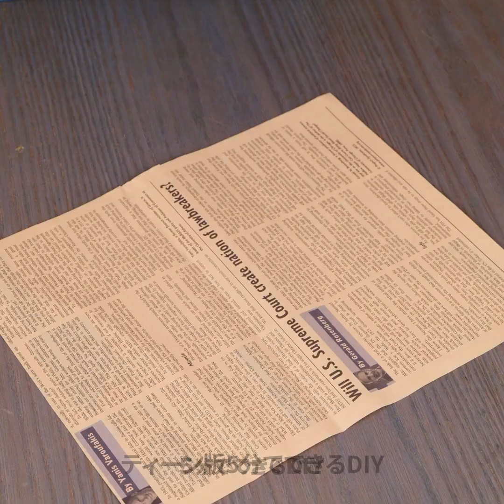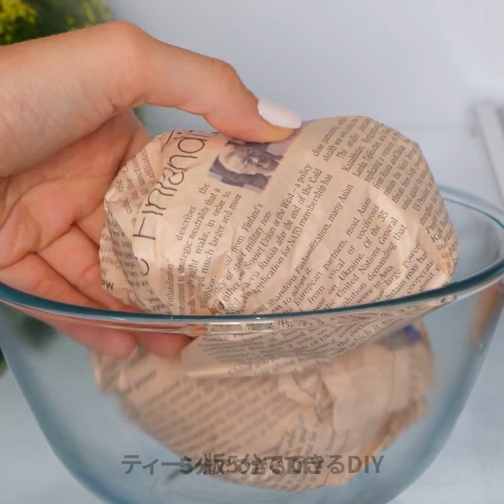賢いフードハック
00:00 賢いフードハック
02:03 変わった料理ハック
08:00 すっごいデザートやケーキのデコレーション
11:04 食品保存のシンプルハック